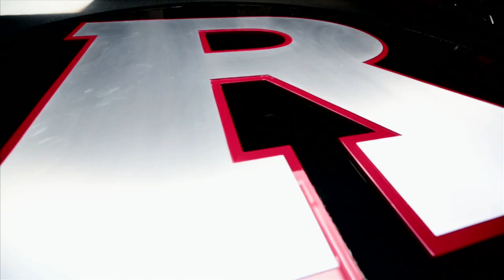Rutgers Football - 15 Days of Spring Teaser